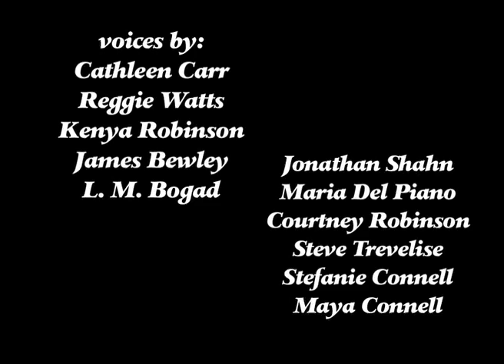Uncommon Ground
Uncommon Ground is a sound installation created by Victoria Estok and Steve Lambert - but mostly Victoria. Using stethoscopes against a 5x5 foot planter box, people can hear the plants commentary, discussions, and inner thoughts  which are normally inaudible to human beings.

The plants are voiced by comedians and neighbors, including; Reggie Watts, James Bewley, Cathleen Carr, Maria Del Piano, Courtney Robinson, Jonathan Shahn, Steve Trevelise, Kenya Robinson, Stefanie Connell, Maya Connell, and Larry Bogad.

Camera by Sebastian Gutierrez and music clips from Framix. Editing by Steve Lambert and Victoria Estok with some helpful advice from the residents and fellows at Eyebeam.

Made with support from the Whitney Museum Education Program and Eyebeam Art and Technology.